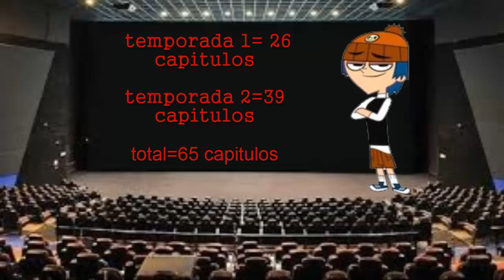conoses esto? capitulo 5 (loquendo)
Facebook próximamente